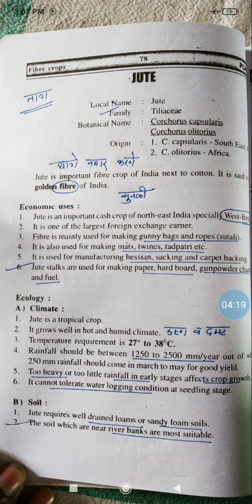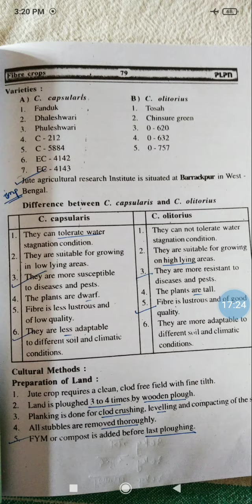paper 1 jute ताग...